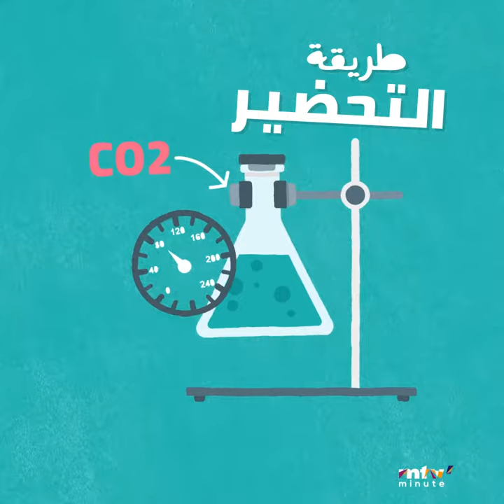هل المياه الفوارة مضرة للصحة؟